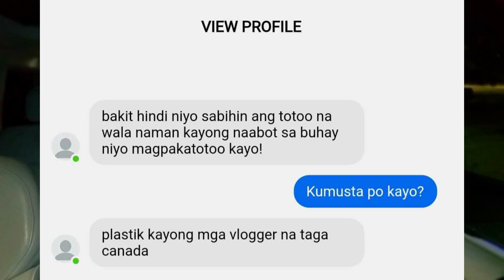BUHAY CANADA WALA PA RING NANGYAYARI HANGGANG NGAYON | RHOD'S CHANNEL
IMPORTANT LINKS:

MY TOOLS:
MAIN CAMERA: SAMSUNG GALAXY NOTE 10+
OTHER CAMERA: DJI OSMOS ACTION
GIMBAL: DJI OM 4 Smartphone Gimbal Stabilizer - Grey
MICROPHONE: JOBY Wavo™ Mobile
SELFIE STICK: QUIKPOD by DIGIPOWER
Please refer to this vlogs👇
1. CIC/IRCC
2. JOB BANK👇
15. PROOF OF FUNDS FOR CANADA A COMMON QUERRIES